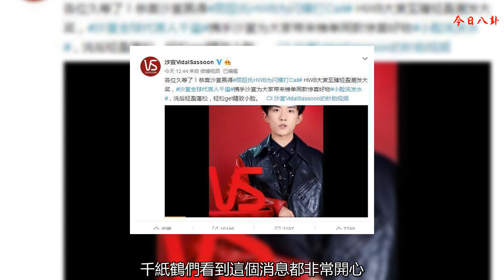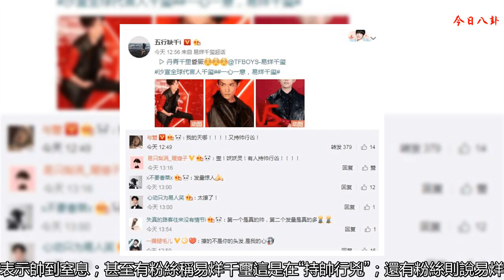易烊千璽最新代言宣傳片，撩頭發蘇到窒息，粉絲：持帥行兇！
8月10日，易烊千璽代言的某品牌洗發水通過官方微博發布了一則最新宣傳片。在微博中，該品牌表示他們獲得了某大賞臻輕盈潮發大獎，同時由該品牌全球代言人易烊千璽給大家帶來榜單同款驚喜好物，同款好物會在線下和大家見面。千紙鶴們看到這個消息都非常開心，大家又可以在線下“偶遇”易烊千璽了！
    在該宣傳片中，不光有易烊千璽給該品牌的祝語，還有易烊千璽拍攝該品牌廣告大片的花絮，讓粉絲們看了心動不已。在廣告大片的花絮中，易烊千璽身穿紅黑皮衣，因為拍攝的是洗發水廣告，所以自然少不了撩頭發的鏡頭。看到易烊千璽撩頭發動作，不得不感嘆易烊千璽的發量確實非常驚人，頭發不是一般的多，讓許多“禿頭少女”很是羨慕！擁有這么濃密的發量，怪不得能代言洗發水。不知道買了易烊千璽代言的洗發水，頭發是不是就能像易烊千璽一樣多了？
    除了易烊千璽的發量值得關注之外，他撩撥頭發的動作也是蘇到不行。易烊千璽撩頭發時雖然一臉嚴肅、真，但是也難掩帥氣。粉絲們看到后紛紛表示帥到窒息；甚至有粉絲稱易烊千璽這是在“持帥行兇”；還有粉絲則說易烊千璽撩的不是頭發，是千紙鶴們的心！易烊千璽本來就已經非常帥氣，再做出這么撩的動作，也難怪粉絲們這么激動！
    并且易烊千璽在撩頭發的時候，露出了優越的發際線和額頭，沒有劉海修飾的易烊千璽多了幾分英氣。不得不說，易烊千璽有著正宗的劍眉星目何標準的臉型。再加上他勾魂攝魄的眼神，簡直是撩人而不自知，粉絲們如此強烈的反應也是情有可原。
    隨著易烊千璽年紀的增長，他已經不再是當初的那個“小團子”了，而且還擺脫了當年的“鍋蓋頭”發型，嘗試了更多更有突破型的發型。離開祖傳“鍋蓋頭”的易烊千璽棱角愈發鮮明，眉眼間也多了英氣，簡直蘇到不行。并且極具時尚感的易烊千璽能hold住任何發型，不論是大背頭，鯔魚頭，辮子頭，還是電影《少年的你》中即將要嘗試的寸頭，易烊千璽都能很好的駕馭，讓人非常佩服。
    同時，小編從易烊千璽撩頭發的動作還看出易烊千璽不光發量多，發質似乎也很好，這樣的洗發水代言人還是很具有說服力的！粉絲們在看到易烊千璽的頭發之后，都對易烊千璽代言的洗發水非常心動，紛紛表示買買買！易烊千璽的帶貨能力不愧是一流！
    相信今后，易烊千璽一定不會辜負粉絲們的支持，一定會給粉絲們帶來更多驚喜，一起期待吧！
    本文圖片來源網絡！